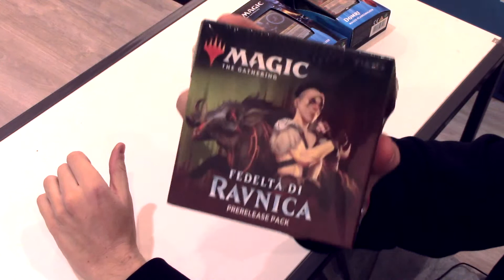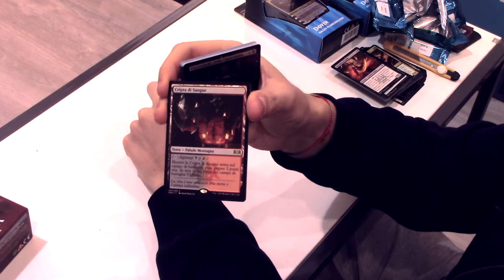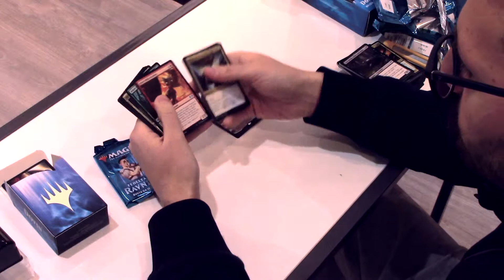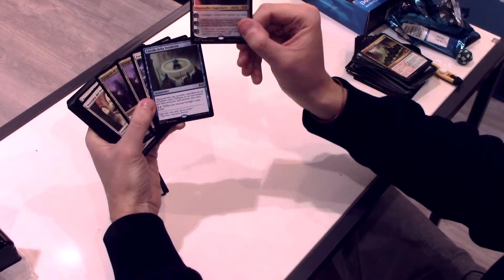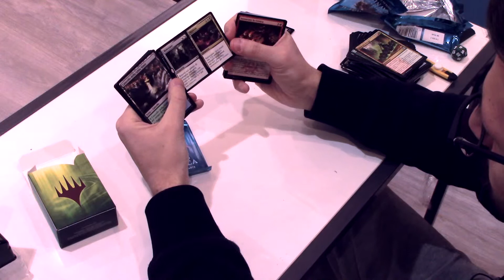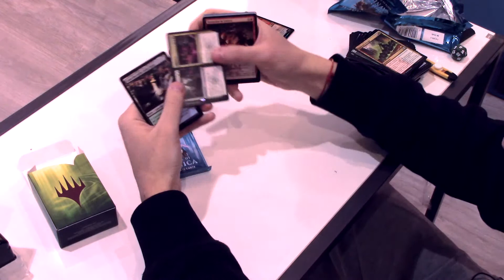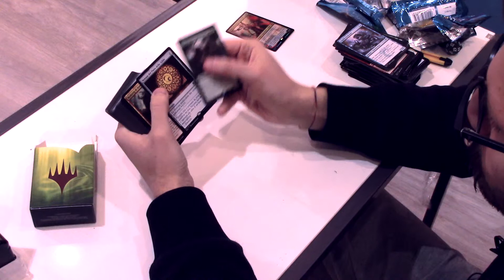Magic: Fedeltà di Ravnica - Unboxing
Nell'unboxing di oggi andremo a scoprire insieme Magic: Fedeltà di Revnica.